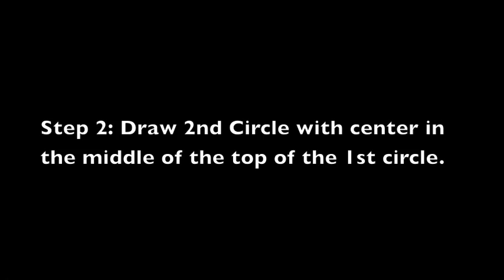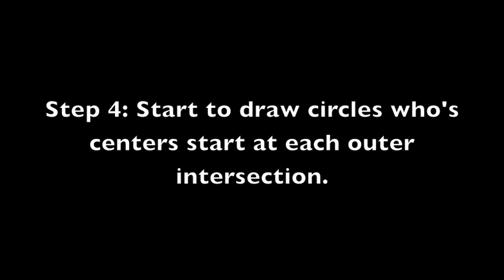Day 40: How to Draw a Seed of Life (Sacred Geometry)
A quick tutorial on how to draw the seed of life from Sacred Geometry.